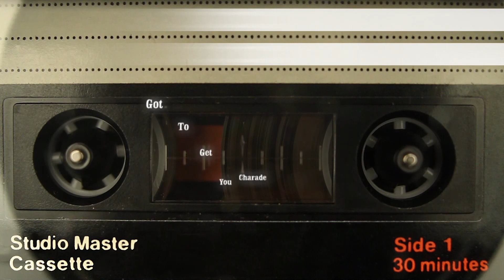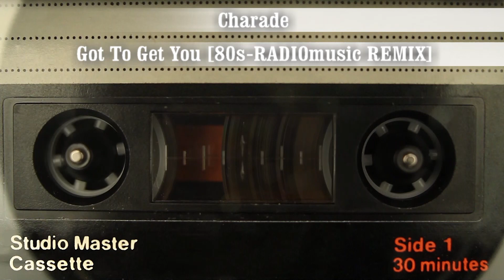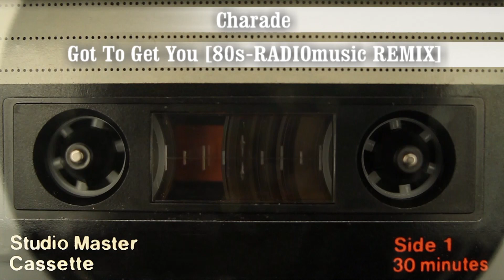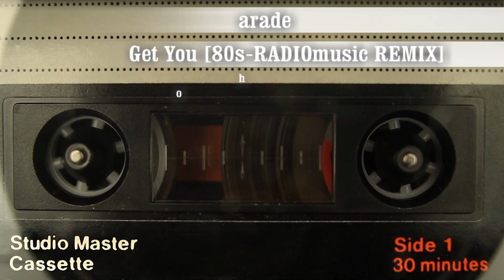Jocelyn Brown ‎– Somebody Else's Guy [80s-RADIOmusic REMIX] [Dolby 5.1 Sound]